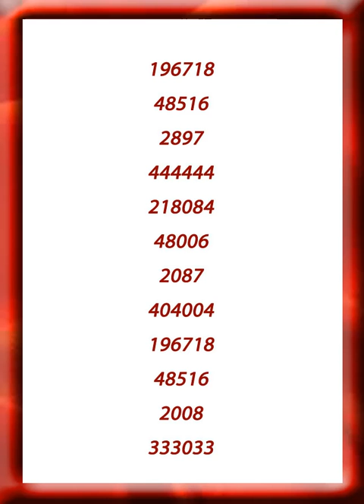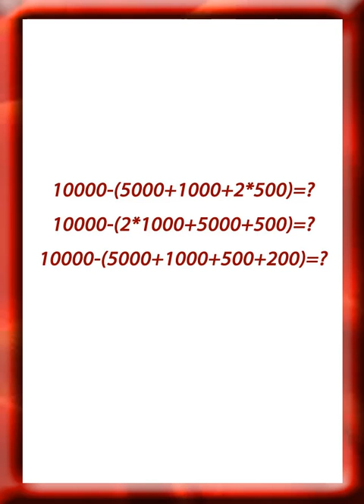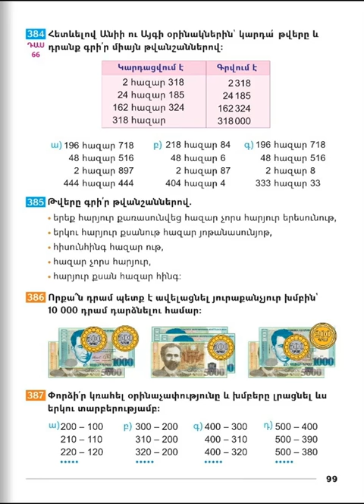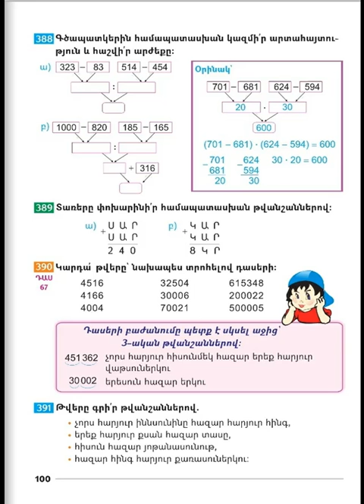Tnayin ashxatanq, Matematika 3, Das 66